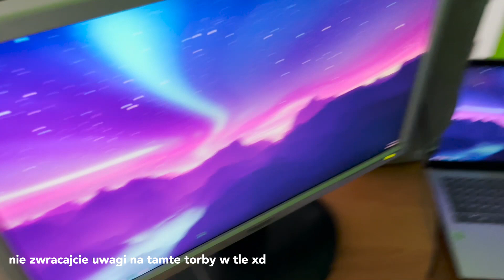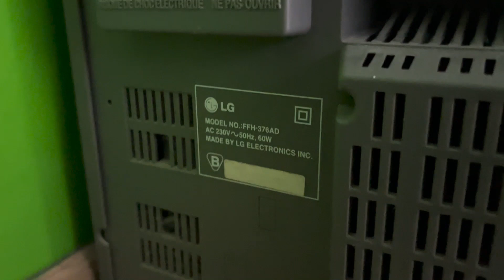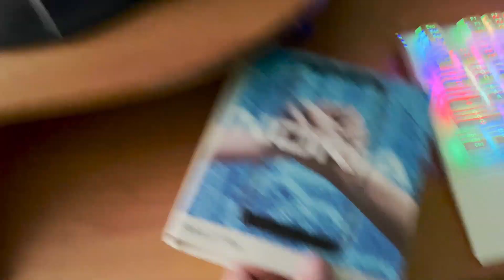jakiś tam film o stanowisku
chcieliście to macie, co prawda czekaliście miesiąc, ale w końcu ruszyłem dupe i to nagrałem "na odpierdol, byle by było" xd

btw puszczam w 25 klatkach, bo premiere pro coś skopał i mi wszystkie pliki dał do 25, podczas gdy prezentacja samego stanowiska była już w 50.